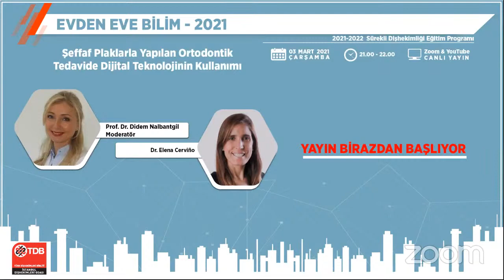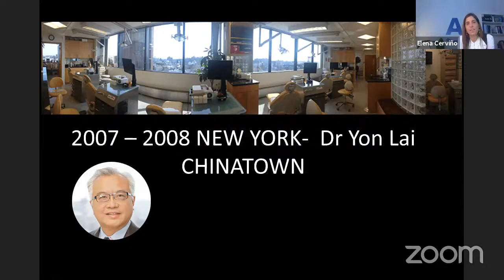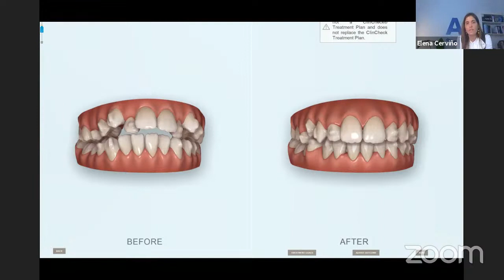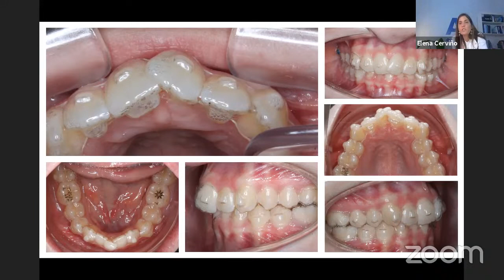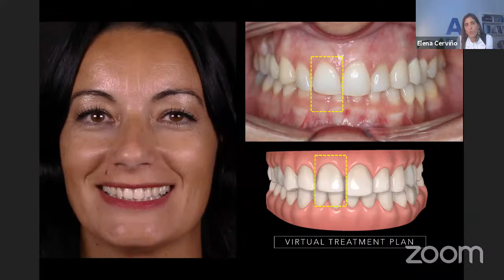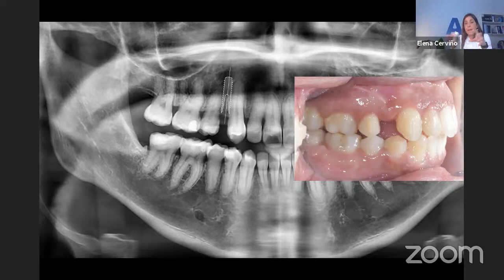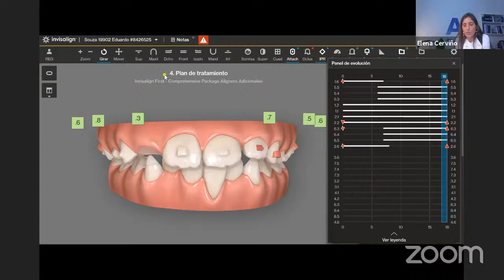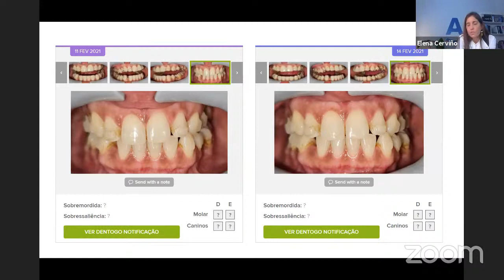Şeffaf Plaklarla Yapılan Ortodontik Tedavide Dijital Teknolojinin Kullanımı